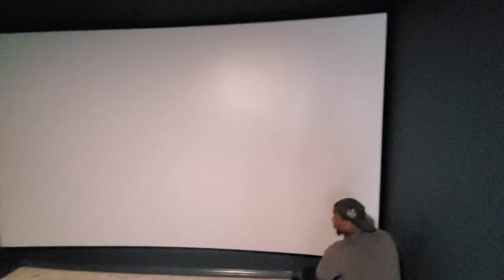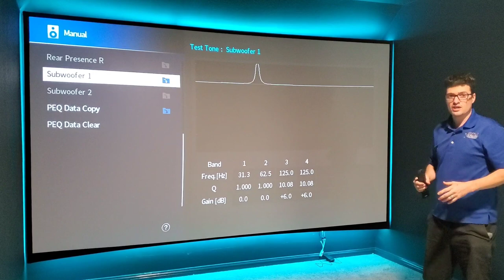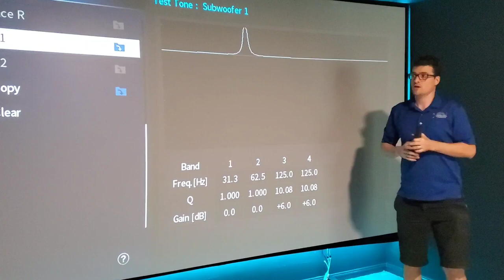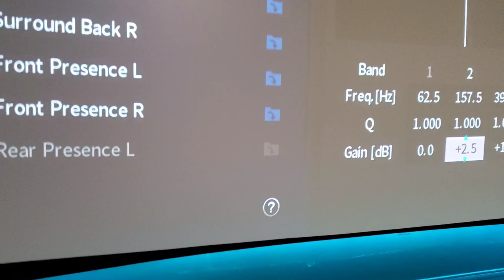Divine AV goes to Austin Texas | Day 3 | Home Theater Vlog 5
Divine audio-visual technicians continue their 4 day home theater installation trip in Austin Texas. Watch professional audio-visual installation technicians install three home theaters over a period of 4 days. if you didn't see the first two days check out our other videos in the Vlog series on our YouTube channel